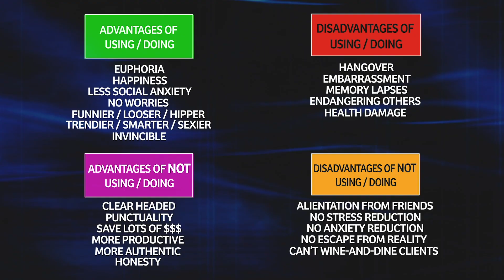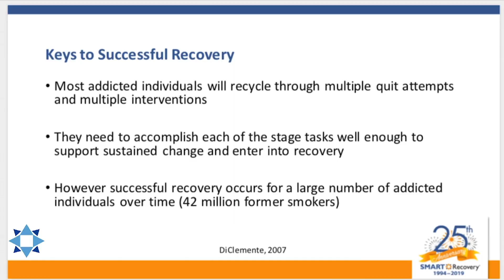Stages of Change - TIPS & TOOLS for RECOVERY that WORKS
Proudly Produced by RECOVERY TV

Developed by Dr. Carlo DiClemente, the STAGES OF CHANGE model is a very important way to look at your recovery from a long-term perspective.  What STAGE are you in? Starring Ted Perkins.

Interested in hearing more from Dr. DiClemente: Check out his recent presentation at the SMART Recovery 2019 National Conference